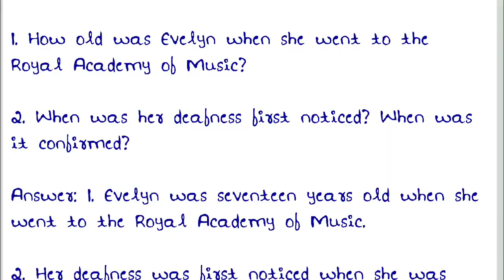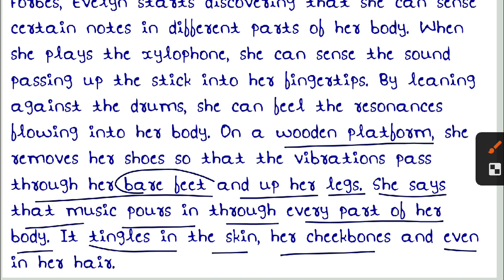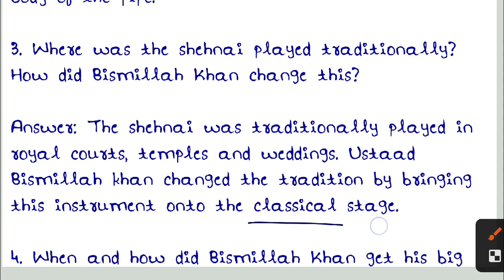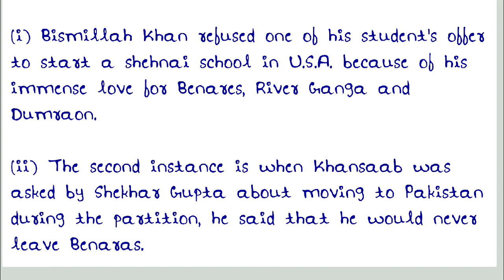The sound of music questions and answers - Class 9 English | Chapter-2 Part-1, 2 | Beehive | NCERT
5️⃣Write a letter of application to a retailer of domestic appliances for the post of a store manager.